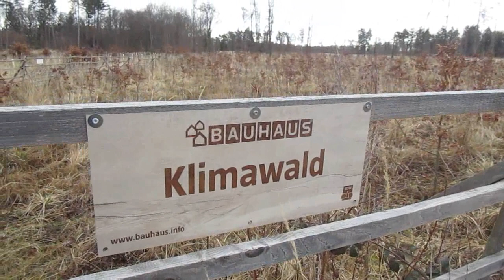19.03.2023 - Volkslauf Eschweiler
derVilvo kreuzt auf seiner Sonntagsrunde die Strecke des Eschweiler Volkslaufs

09:06 - 4Km
12:41 - Halbmarathon